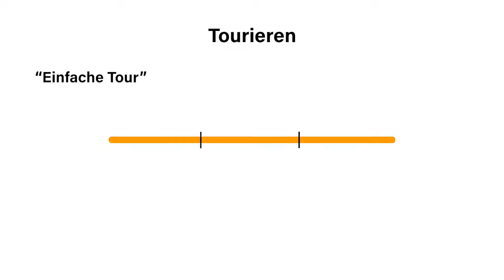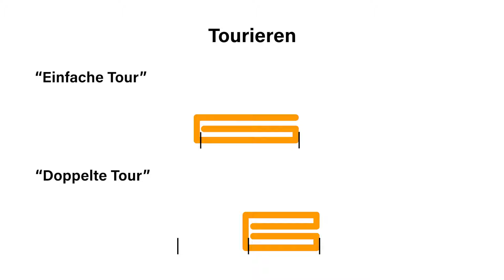BLÄTTERTEIG selber machen (Grundrezept) | Das kann jeder! 💪🏼 | einfachgeschmack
Moin ihr Lieben! 😊 Heute zeigen wir euch wie wir unseren Blätterteig selber machen! 😁 Man hört ja immer, dass es so eine Arbeit ist Blätterteig selber zu machen, man solle lieber auf den Gekauften zurückgreifen heißt es immer! Zugegeben: Das hat uns schon ein bisschen herausgefordert. Und deswegen zeigen wir euch heute unser Blätterteig Grundrezept! Außerdem machen wir gleich ein paar Apfeltaschen aus Blätterteig und zeigen euch, wie man den Blätterteig ganz einfach einfrieren kann und dann immer parat hat! Viele Spaß! 💪🏼💖

📜 DAS REZEPT:

Die Zutaten für das Blätterteig Grundrezept:

- 500 g Weissmehl (Weizenmehl Type 405)
- 200 g Butter
- 250 g Wasser, kalt
- 12 g Salz
- 200 g Butter, kalt zum Eintourieren

Wenn euch das Video zum Blätterteig herstellen gefallen hat, dann lasst gerne Feedback da 😊 Und wenn ihr das Blätterteig Rezept nachmacht, dann verlinkt uns unbedingt auf dem Bild oder benutzt unseren Hashtag einfachgeschmack 🤗